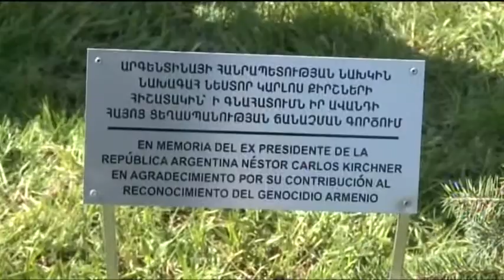25 de ABR. Héctor Timerman participó de los actos oficiales del centenario del Genocidio Armenio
25 de abril de 2015:  El canciller argentino, Héctor Timerman, participó ayer de los actos oficiales conmemorativos del centenario del Genocidio Armenio que comenzó el 24 de abril de 1915. De la ceremonia participaron también los presidentes de Francia, Françoise Hollande, y de Rusia, Vladimir Putin.
La Cancillería argentina informó que Héctor Timerman participó de los actos oficiales conmemorativos del 24 de abril de 1915, día en que autoridades otomanas detuvieron a 235 miembros de la comunidad de armenia en Estambul y a partir del cual comenzaría el genocidio.
De la emotiva ceremonia participaron el presidente de Francia, Françoise Hollande, y el de Rusia, Vladimir Putin.
Según se subrayó mediante un comunicado oficial, se trata de una “fecha emblemática de dolor que la Argentina recuerda como un día de acción por la tolerancia, el respeto y el diálogo entre todos los pueblos”.
“La República Argentina tiene una relación histórica con Armenia. En lo institucional, ésta data de un primer reconocimiento como Estado soberano e independiente en 1920, y en cuanto a la dimensión humana,  la sociedad argentina ha sido siempre solidaria con el sufrimiento de los pueblos y, en esta tradición, acogió abiertamente a los armenios en momentos de dificultad y sufrimiento durante y luego del genocidio sufrido por su pueblo”, remarcó el Ministerio de Relaciones Exteriores y Culto en un comunicado.